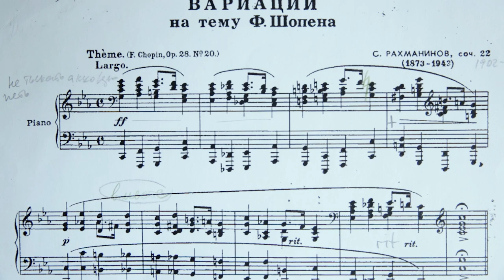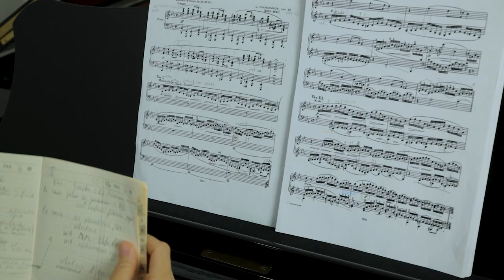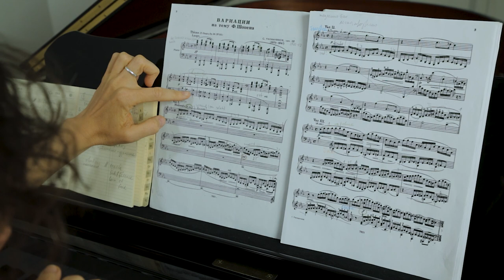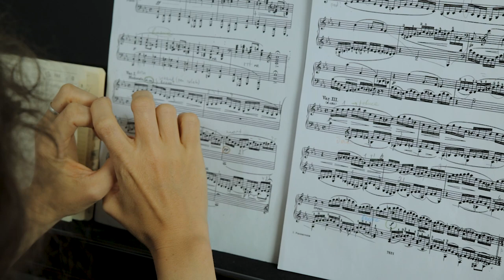Rachmaninov, Chopin Variations op.22, jouées et commentées par Aglaya Zinchenko. Le thème.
Projet vidéo : „Un mois avec RACHMANINOV. VARIATIONS sur un thème de Chopin pour piano op.22. Interprétées et commentées par Aglaya Zinchenko"